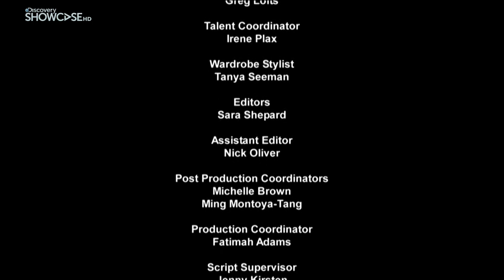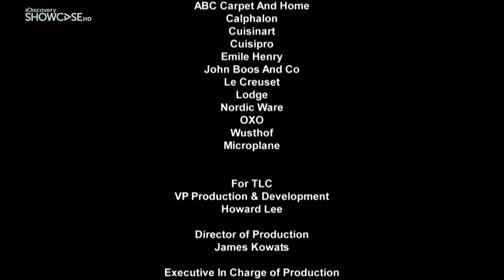Pikantní a pálivá jídla